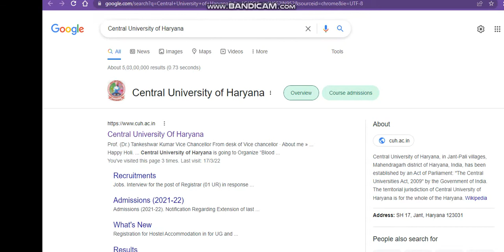central university of haryana admission process 2022| cucet application form 2022| cucet admissions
1. Birla Institute Of Technology, Admissions, Counselling, Admission process, Scope & Placement
2. Mumbai University
3. cucet (All Central University)
4. Ipu Delhi
5. Delhi Technology University
6. IIST (ISRO INDIA)
7. Internships
8. Kvpy
9. ISI Institute
10. Chennai Mathematical Institute
11. IACS
Regards
KAMAL KISHORE SAINI

cuharyana admission notice 2022
central university comon university test
central university application form 2022
cu haryana
cu haryana application form 2022
central university comon entrance test
how to get admission in cu haryana
cu haryana

all About Cu haryana